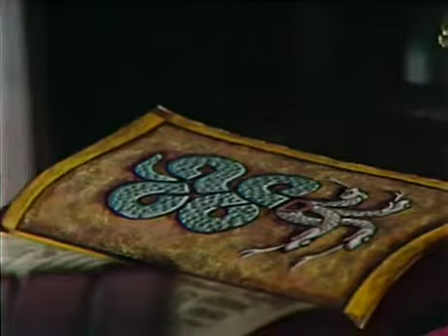Episode 904 Season 69'